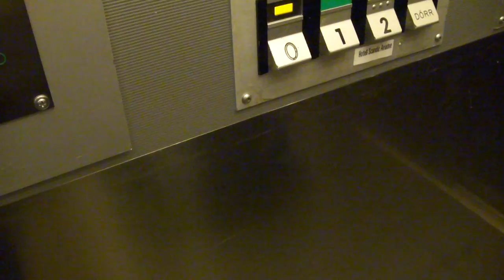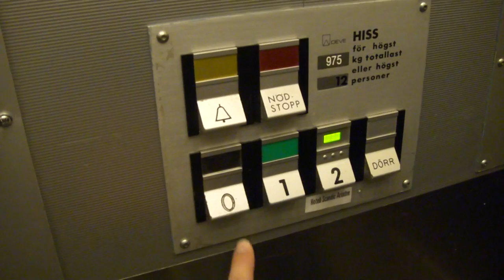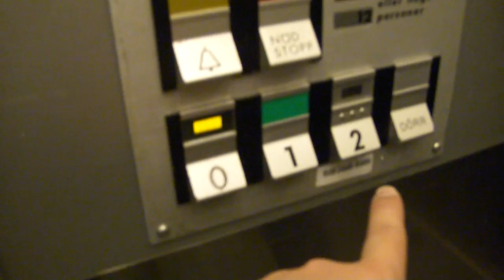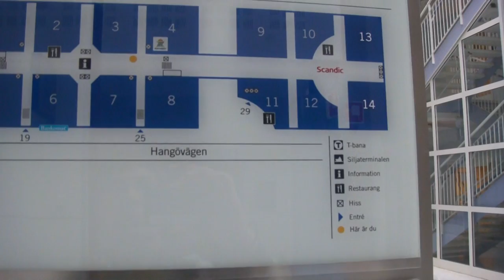Nice 1990 DEVE Holeless Hydraulic Elevator/Lift@Hangövägen, Värtahamnen, Stockholm, Sweden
Location: Hangövägen, Värtahamnen, Stockholm, Sweden
Brand: DEVE-Schindler
Type: Holeless Hydraulic
Year installed: Early 1990
Floors served: 3 (0, *1*, 2)
Serial: Unknown
Capacity: 12 persons or 975 kg
Note: This elevator is original